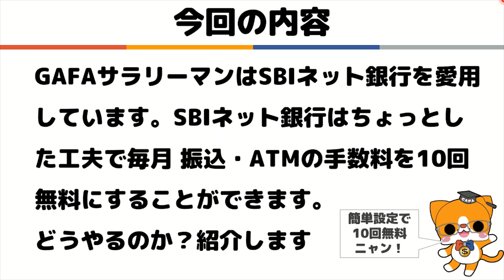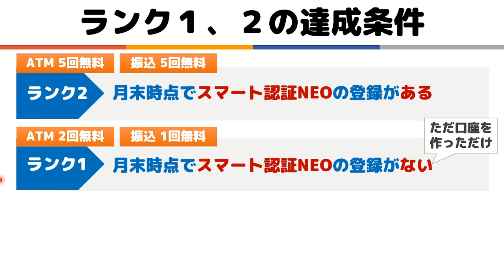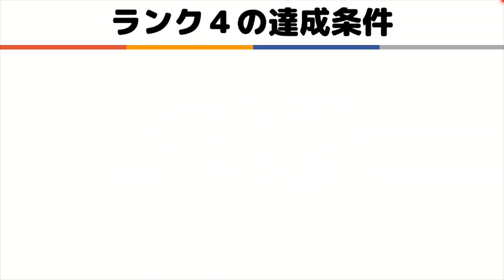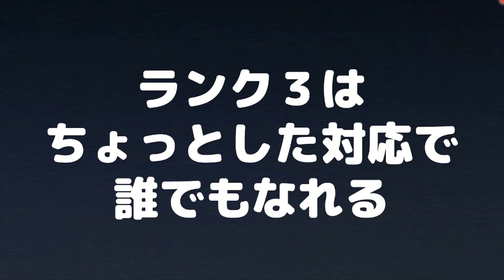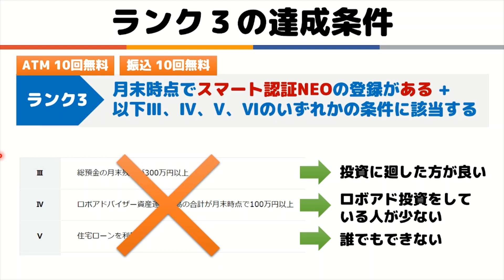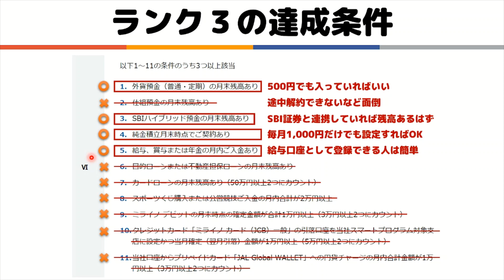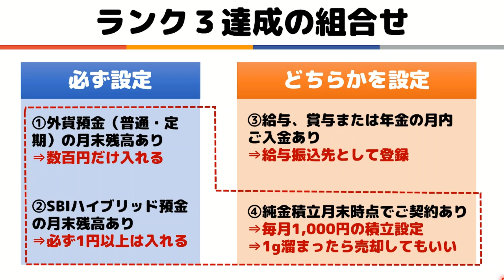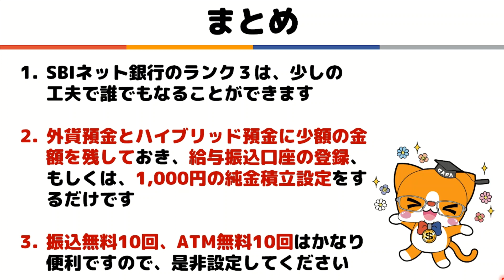【徹底解説】 SBIネット銀行で 振込無料10回 ATM無料10回を得る方法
■今回の内容
・GAFAサラリーマンはSBIネット銀行を愛用しています。SBIネット銀行はちょっとした工夫で毎月 振込・ATMの手数料を10回無料にすることができます。どうやるのか？紹介します

■GAFAサラリーマンおススメの書籍です！是非ご覧ください
■本当の自由を手に入れるお金の大学（by Youtuber両学長）
　⇒投資初心者がまず読むと良い本です。投資だけでなく節約など全体を把握できます。
■ジェイソン流お金の増やし方（by 厚切りジェイソン）
　⇒シンプルに目指すべき方向が記載されています。良書
■父が娘に伝える自由に生きるための30の投資の教え（おススメです）
　⇒インデックス投資の重要さが分かる本です。GAFAサラリーマンもこの本に出合って投資を再開しました。

GAFAサラリーマンは、Amazon.co.jpを宣伝しリンクすることによってサイトが紹介料を獲得できる手段を提供することを目的に設定されたアフィリエイトプログラムである、Amazonアソシエイト・プログラムの参加者です。